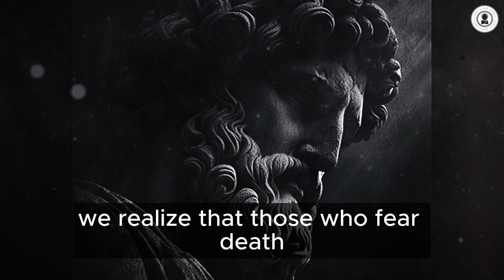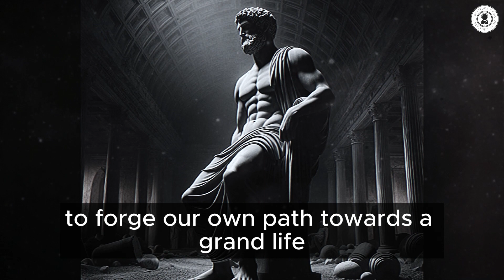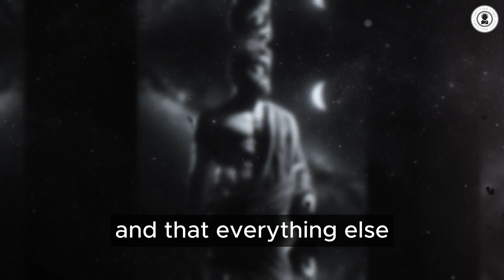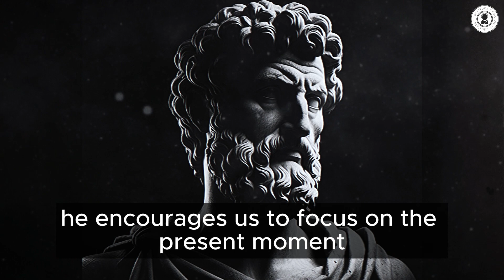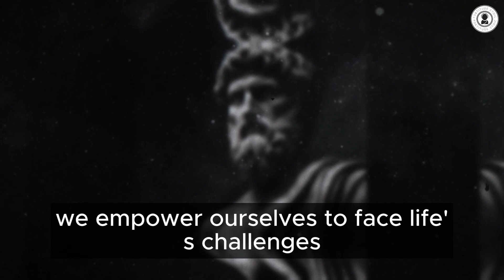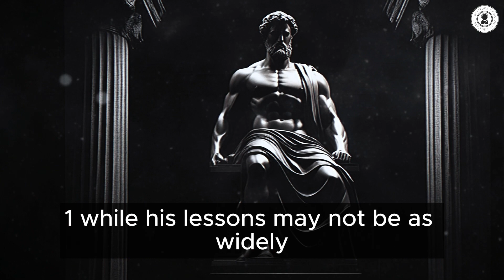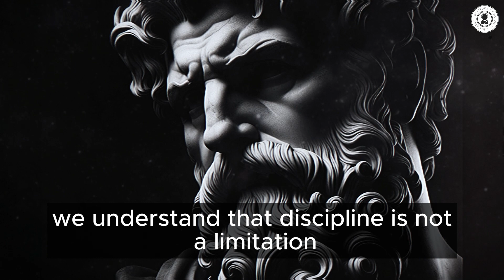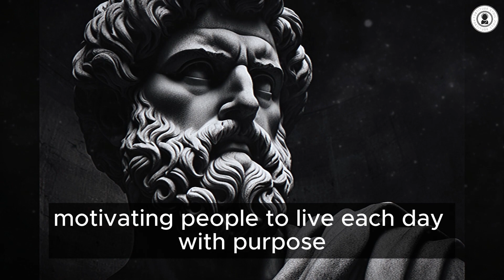How to STAND OUT FROM THE CROWD | STOICISM